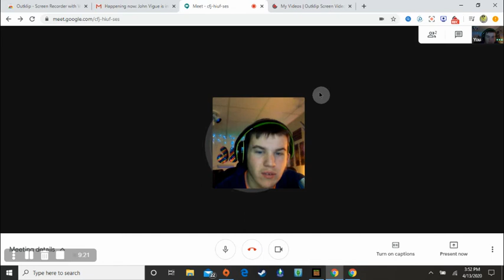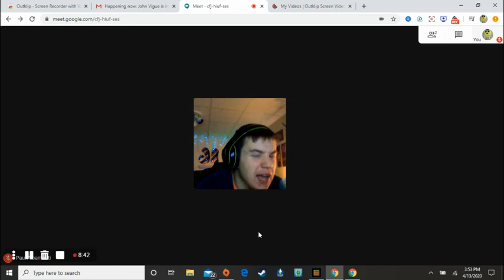face revel comeing soon